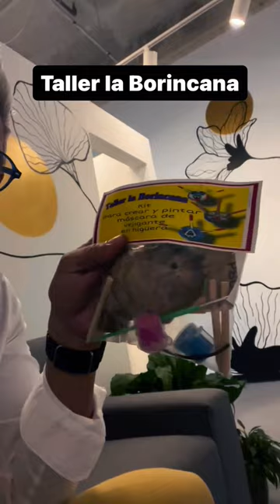Johnny Lozada agradece al Taller "La Borincana" por los regalitos tradicionales